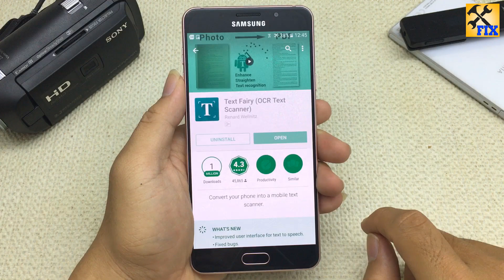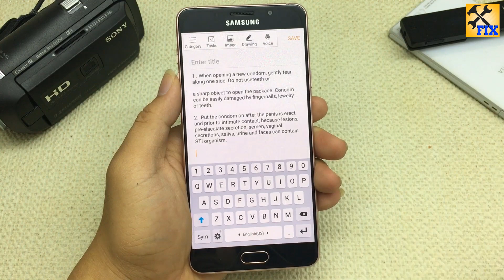How to Convert images to text on your Phone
If you'd like to learn how to convert image to text, this video is going to show you one free method that you can try. Please keep in mind that no program is perfect at converting images to text or PDF files to text, but the Text pairy does a good job when the text in the image is clear.

In the video I use a menu image as an example, I also crop sections of the image. This step is only required if the text is layout out that way, if you had an image of a paragraph of text, you'd simply save the image and upload.